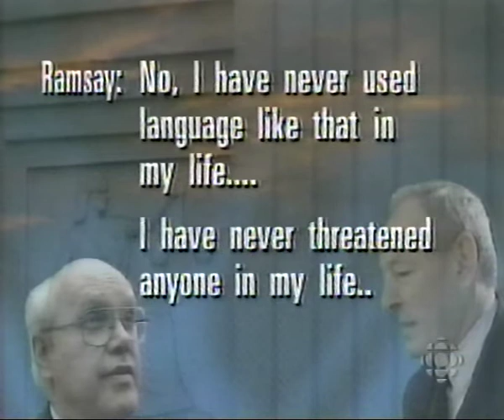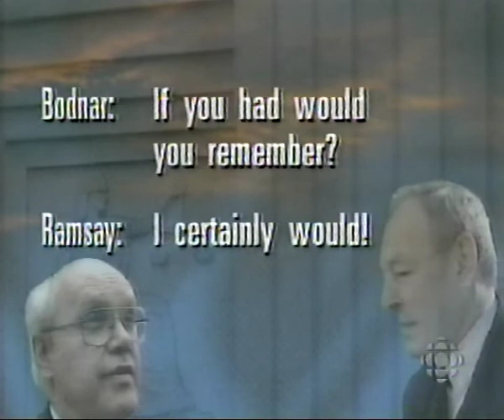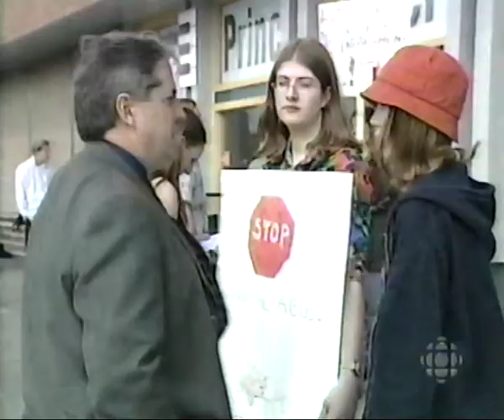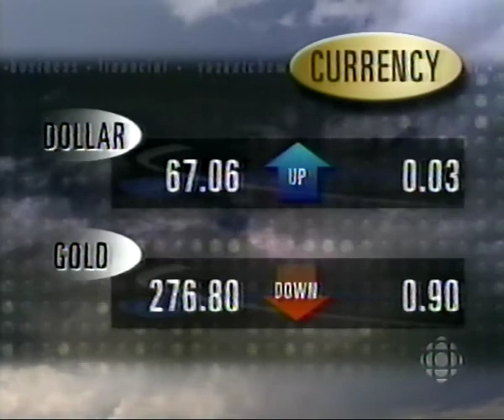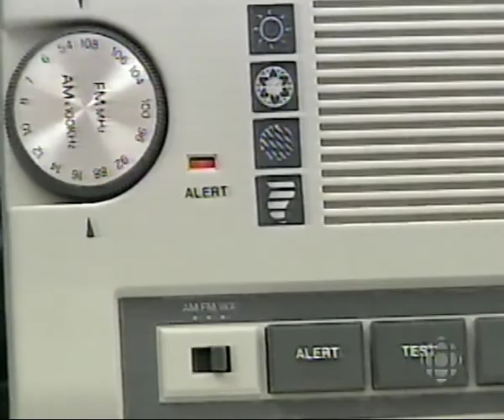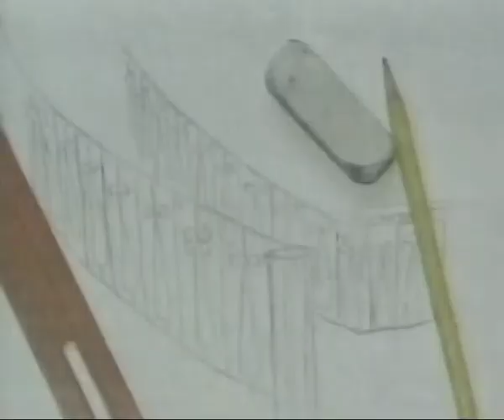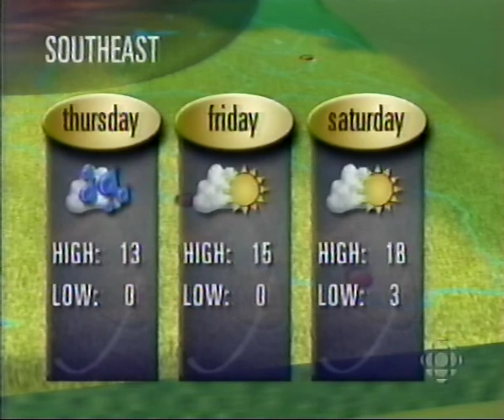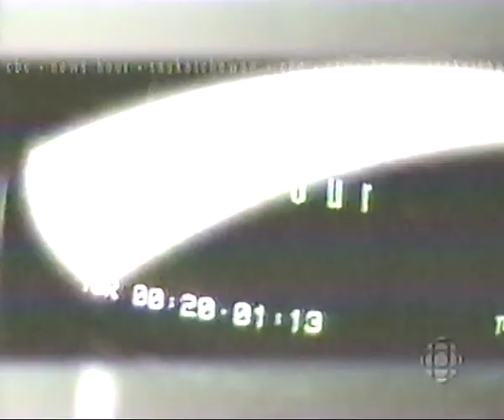CBC Saskatoon May 9th 2000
featuring
Jack Ramsey
airline merger
Viscount murder
SaskTel rate freeze
Prince Albert circus protest